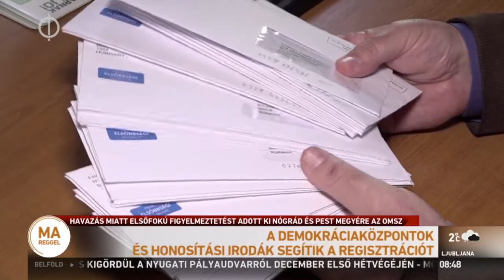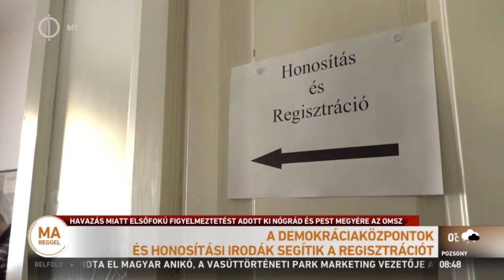Zajlik a regisztráció Bihar megyében